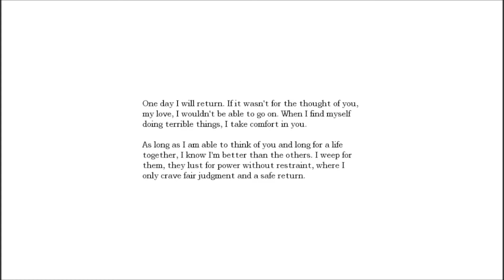"LABORATORY" : Amnesia - The Dark Descent [3]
Music is from AudioMicro.com or it is In-Game Music.

This video has been produced to meet the standers for RPM Network and Maker Studios.